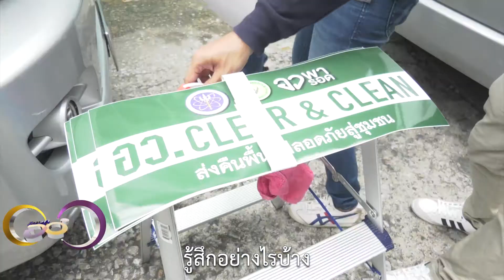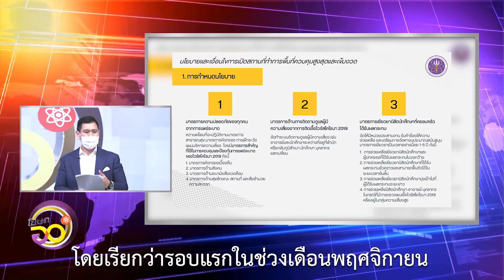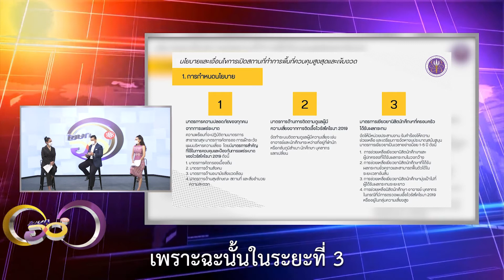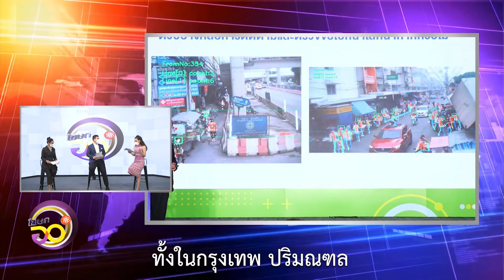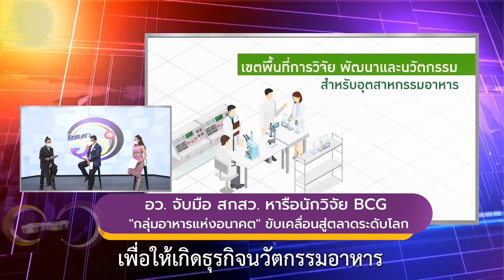แถลงข่าว โฆษก อว. EP7 l ตุลาคม 2564